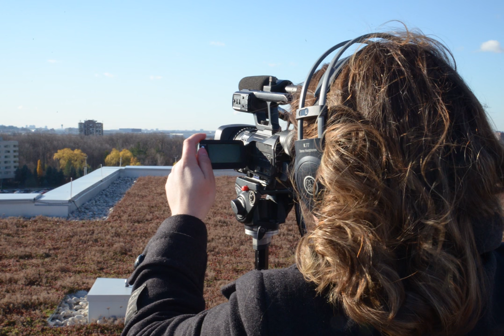Morgan J School Photo Reel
Theme Song Composer: Thomas Newman.
All outdoor photos are courtesy of Katherine Green.
All indoor photos are courtesy of Alex Drobi